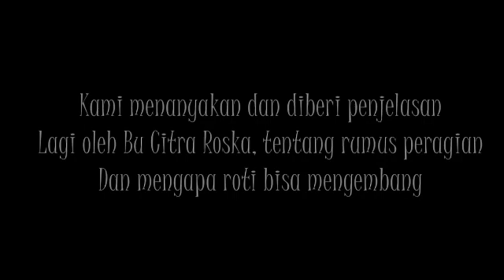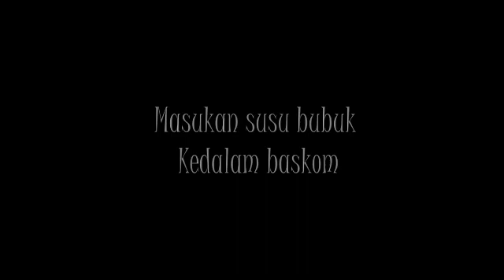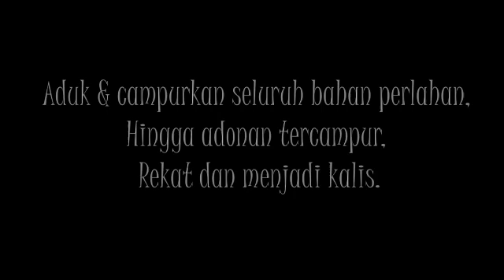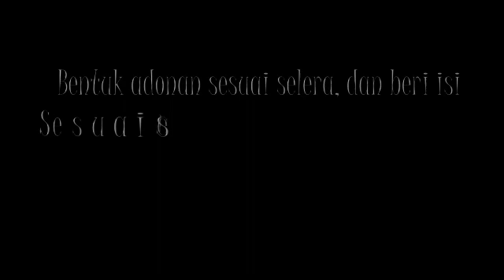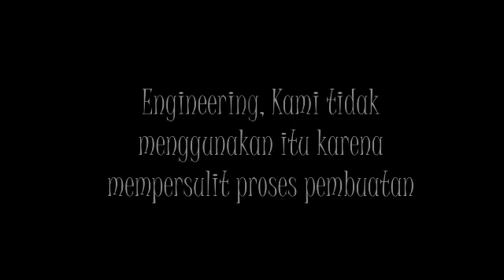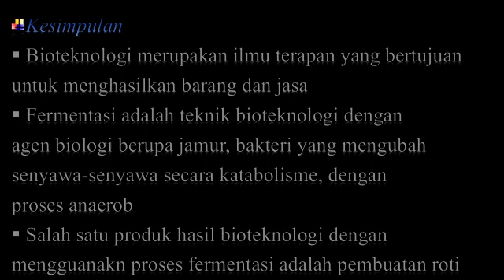Bioteknologi: Membuat Roti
Praktikum membuat roti sebagai bagian dari bioteknologi melalui pembelajaran berbasis STEM.